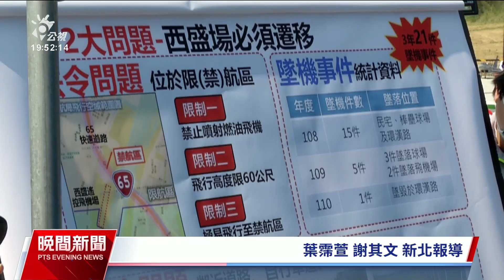新北遙控飛行場偶有「墜機」意外 民眾憂殘骸污染環境｜20230725 公視晚間新聞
位在新北市樹林區的後村堰遙控飛行場，是全台規模最大的遙控飛機合法場地，去（2022）年啟用後吸引不少玩家，但也難免發生飛機墜落的意外。有民眾擔心，飛機殘骸沒處理恐怕污染環境；不過當地飛行協會強調，在可撿回的範圍內一定會回收飛機。